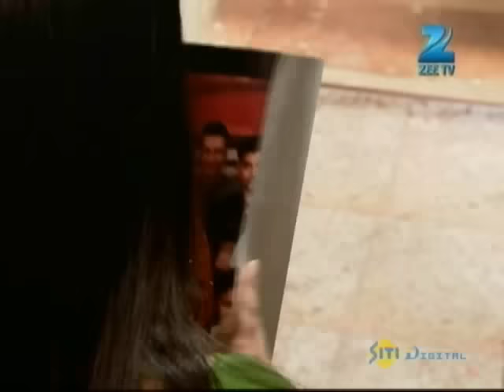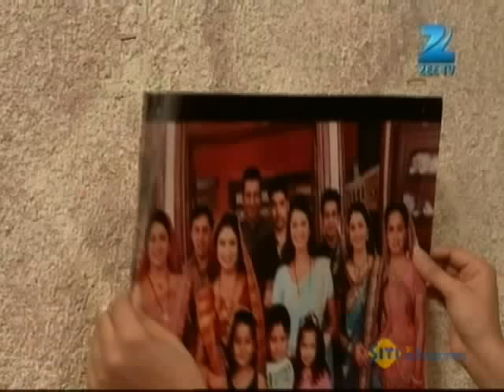Punar Vivaah - Zindagi Milegi Dobara - Hindi TV Serial - Best Scene - Kratika Sengar - Zee TV